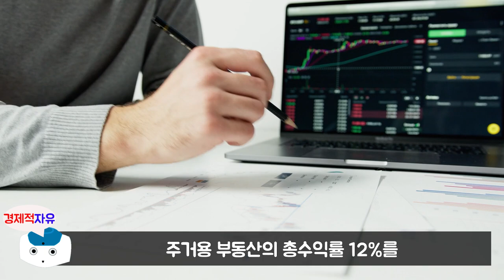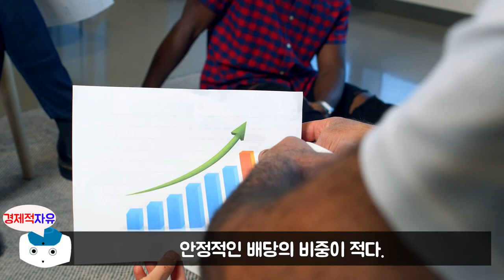집을 매수한 사람과 주식을 매수한 사람, 누가 더 많은 돈을 벌었을까? l 좋은주식 나쁜 주식 #3 (재테크, 주식투자, 오디오북)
이번 영상은 이남우 저자의 '좋은주식 나쁜주식' 책에 대한 북튜브입니다.

👉저자소개
30년의 경험을 가진 우리나라 최고의 국제투자전문가다. 20대 후반에 제이피모건(J.P. Morgan) 홍콩 아시아태평양본부에서 부사장 겸 한국, 일본, 대만 담당 애널리스트로 활약했다. 미국 3대 증권사인 메릴린치(Merrill Lynch)의 한국 공동대표를 역임한 후 싱가폴에서 리저널 헤드로 근무했다. 30대 중반에 삼성증권 초대 리서치센터장으로 일했는데, 그는 뛰어난 분석 능력으로 국내외 투자자들에게 많은 신임을 얻었다.
2000년 2월에 삼성증권 상무로 재직 시 선거법 위반 혐의로 당시 야당이던 한나라당에게 고발당했다. “여당 총선 패배는 구조조정 후퇴로 인식되어 외국인 투자자의 이탈로 나타나면서 증시가 불안해질 것”이라는 그의 보고서가 총선에 영향을 미칠 정도로 시장은 그의 목소리에 귀를 기울였다. 오랫동안 CNN, CNBC, 월스트리트저널 등의 많은 외신도 그의 의견에 주목했다.
2003년에는 외국인 전용 헤지펀드를 만들어 한국인 최초로 2천만 달러의 시딩 자금을 세계 최대 헤지펀드 그룹 중 하나인 맨그룹(Man Group)에서 받았다.

현재는 연세대학교 국제학대학원 객원교수로 언더우드국제대학과 대학원에서 재무분석, 산업분석, 기업 거버넌스 과목을 가르치고 있다. 10년 넘게 조선일보와 매경이코노미에 칼럼을 기고했고, 은행, 대기업, 바이오 등 다양한 사외이사 경험을 가지고 있으며 한국기업거버넌스포럼 이사로 활동 중이다.
그는 서울 한남동에 부인과 거주하고 있으며, 자녀 중 첫째는 미국 서부에서 일하고 있고, 둘째는 동부에서 대학에 재학 중이다.

🔹참고서적🔹
좋은 주식 나쁜 주식(이남우 지음), 출판사 - 한국경제신문